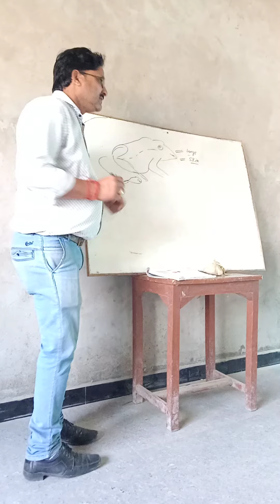is video mein ham madam ke bare mein padenge